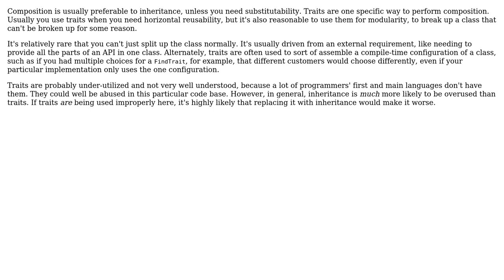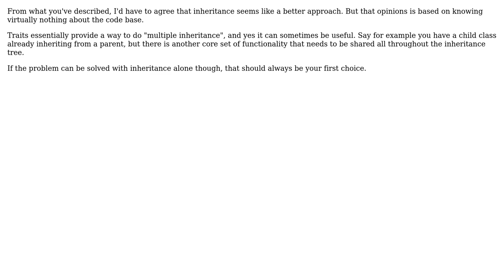Software Engineering: Is trait composition an good practice? (2 Solutions!!)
Software Engineering: Is trait composition an good practice?

With thanks & praise to God, and with thanks to the many people who have made this project possible! | Content (except music & images) licensed under CC BY-SA | Music | Images & others | With thanks to user memo user Karl Bielefeldt user bestattendance and the Stack Exchange Network Trademarks are property of their respective owners. You are responsible for your own actions.